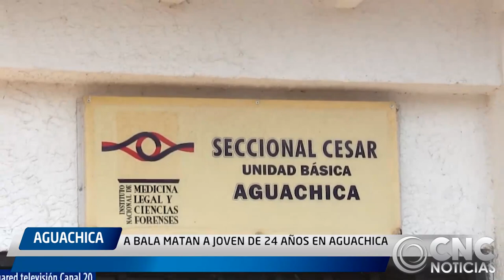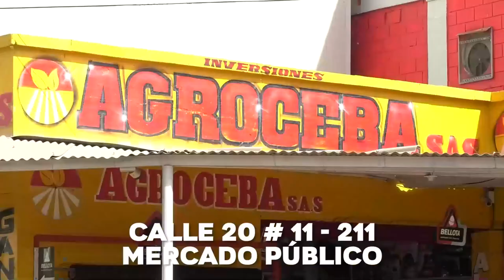A BALA MATAN A JOVEN DE 24 AÑOS EN AGUACHICA